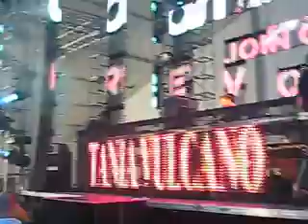Luciano at Carl Cox tent.AVI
DJ LUCIANO AT CARL COX TENT 6:00 -7:30 PM